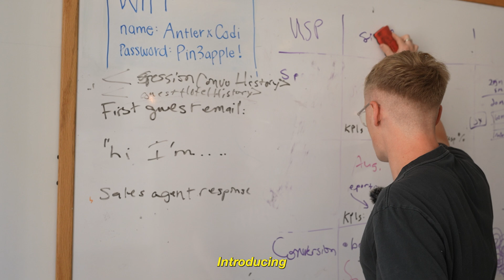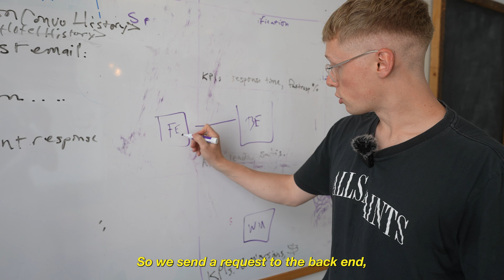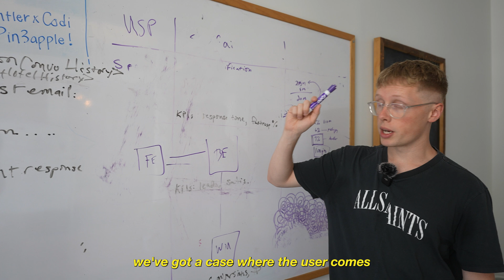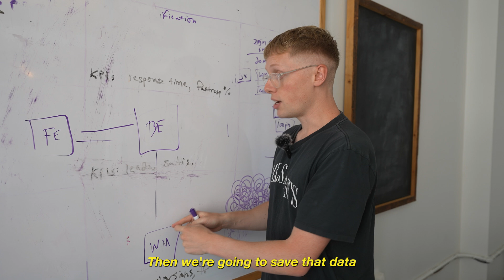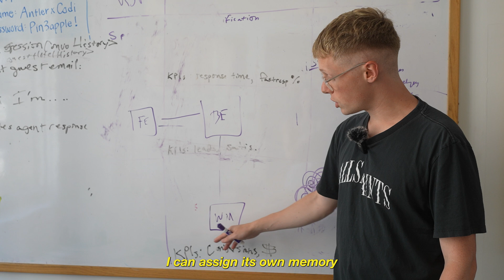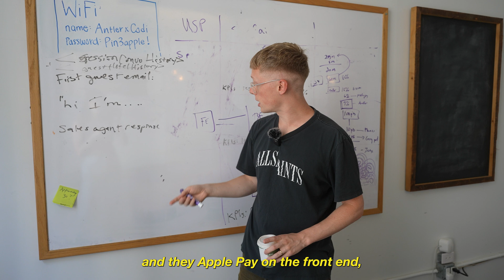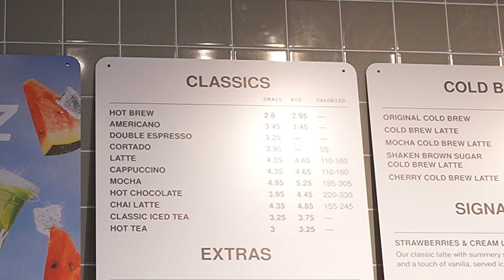a day in the life of a software engineer (startup vlog)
Welcome back to another day in the life of a software engineer building a startup in new york city. It's our final week in the city before we move to.

In this video I'm covering our new short form strategy, startup funding, building microservices with nest.js and growing the startup! Enjoy!

Are you a developer?